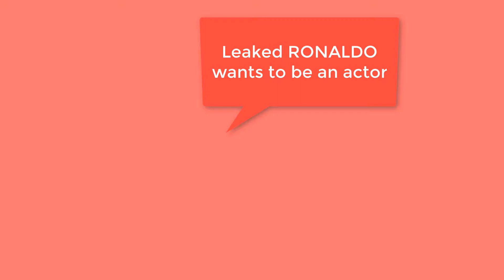Cristiano ronaldo want to be an actor in 2018-cristiano ronaldo net worth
cristiano Ronaldo want to be an actor in 2018
cristiano Ronaldo net worth
Cristiano Ronaldo